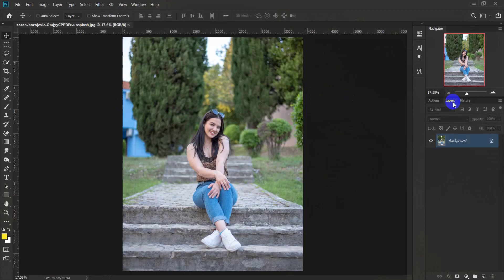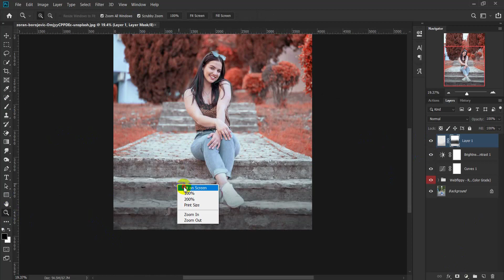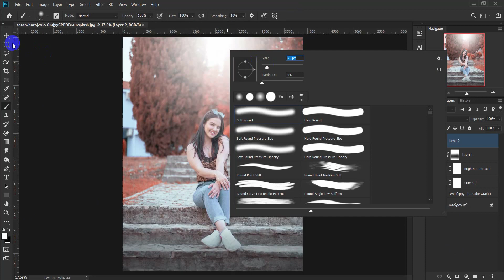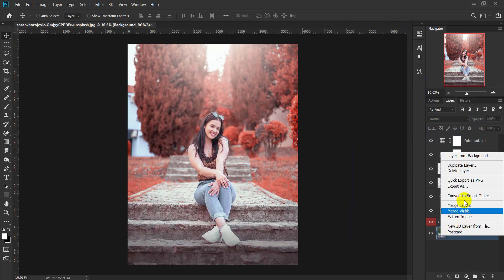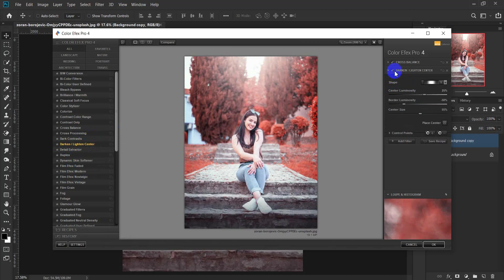Pro Autumn Color Grading In Photoshop 2021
Hi Friends I am Golam Rasul Owner Of Pixel Phase. I create This Channel For Help to people for learn the editing. I share my tutorials of different effects & I try to do my best.

Process of this effect is extremely simple. Just little bit of masking, lens flare, color correcting and bam !! you are done. Actually Most import part is selection of the pictures .you will have to make sure that both pictures has similar perspective and  lighting. If you can't find the correct lighting, at least make sure one of the images has overcast or neutral lighting. This will make the process super easy.